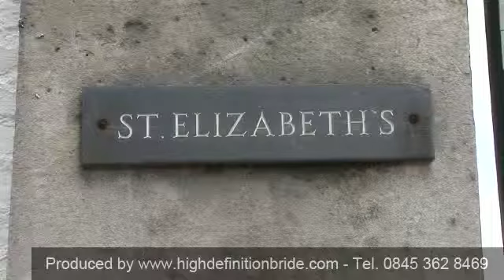Professional Wedding Videography Dorchester - Dorchester Wedding Videography, Dorset